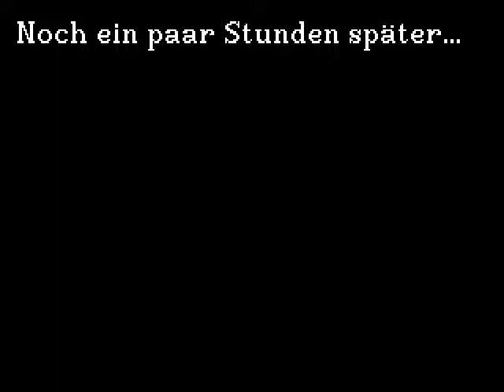Let's play The Secret of Monkey Island - #06 [Ger/HD+] - Fluchender Schwertkampf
Wir müssen trainieren. Trainieren, trainieren, trainieren... Und dies alles nur um die Schwertmeisterin zu schlagen. Das ganze ist echt knifflig. Und das obwohl ich das Spiel schon mehrmals gespielt habe. Hmmmm. Doof. :DAber wir schaffen es schlussendlich doch. Grins